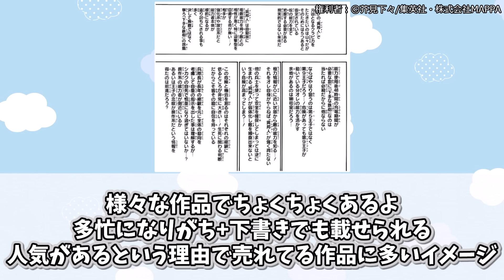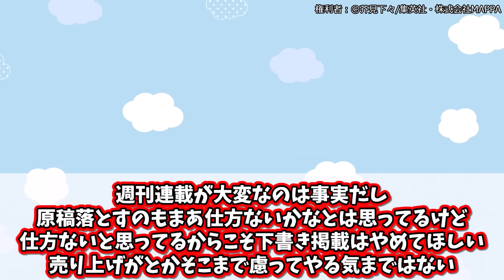ジャンプの下書き連載が多すぎる件について語る読者の反応集【呪術】【ワンピース】【NARUTO】【銀魂】【ハンターハンター】【ヒロアカ】【漫画】【考察】【ネタバレ】【アニメ】【最新話】【みんなの反応集】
呪術廻戦 最新26巻 まとめ買い Kindle版

僕のヒーローアカデミア 最新40巻 まとめ買い Kindle版

【権利者】
©空知英秋・集英社
テレビ東京・電通・BNP・アニプレックス